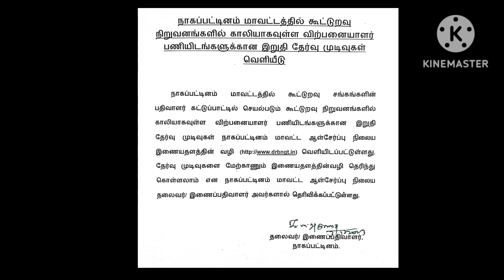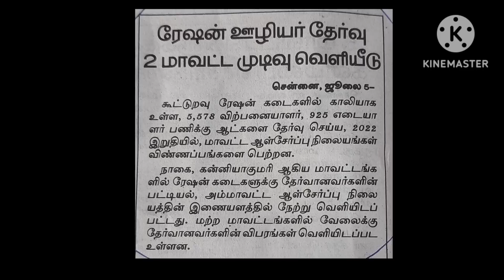Ration Job appointment and selection list எந்த முறையில் வெளியிடப்பட்டது /முழு தகவல்/Don't skip